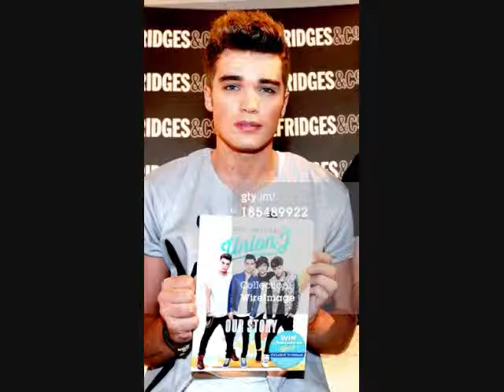Almost Home (Josh Cuthbert Video)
A Video I made for Josh Cuthbert using the song Almost Home by Alex & Sierra. Thanks to the sites i got the pics and videos from.